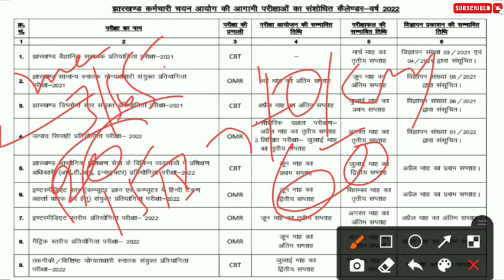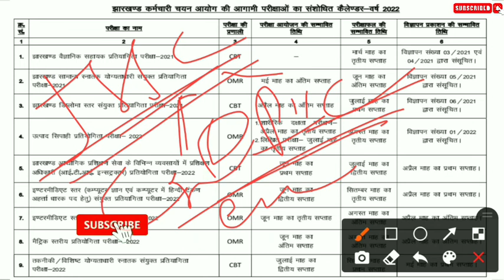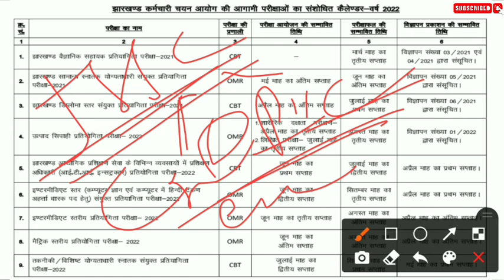Jssc Utpad Sipahi Running Date | झारखंड उत्पाद सिपाही परीक्षा | Physical date for Jharkhand Excise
Jharkhand excise constable notice|
Physical and written exam date for jssc excise constable 2022 | Jssc excise exam date | झारखंड उत्पाद सिपाही की परीक्षा की तिथि हुआ जारी | अप्रैल माह के तृतीय सप्ताह में उत्पाद सिपाही की शारीरिक दक्षता ली जाएगी |
Jharkhand Utpad sipahi notice |
Notice for physical exam for jssc excise constable 2022 | Jssc utpaad sipahi bharti |
jharkhand utpad sipahi 2022 physical date|
Jssc utpad sipahi 2022 |
Jharkhand utpad siaphi daud
Jharkhand excise constable 2022 |
Jharkhand excise physical |
Jssc excise 2022 exam date |

Physical Date announced for jharkhand utpad sipahi bharti 2022